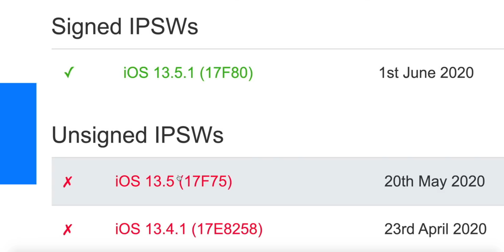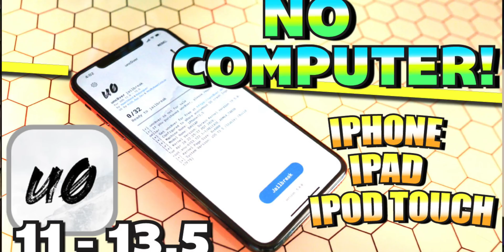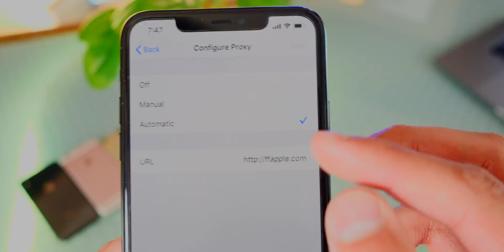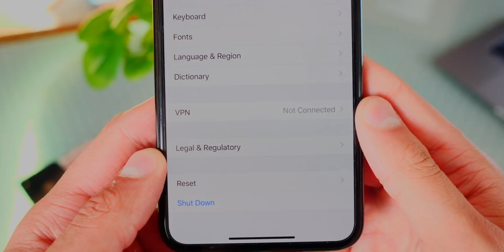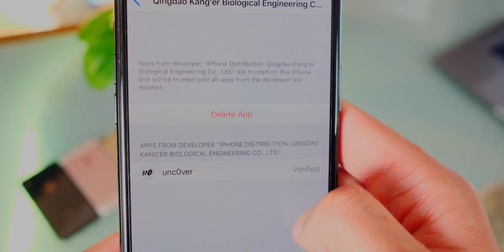GOOD and BAD News! NO MORE APP REVOKES?! + Unc0ver iOS 13.5 Jailbreak Update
Please be respectful to everyone in the comments. Thanks! :)